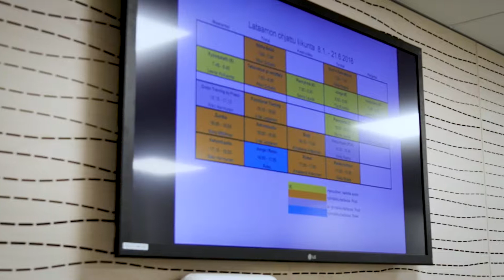Posti Group Oyj:n kokemuksia Aino Healthista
"Tällä hetkellä yhteistyömme kulminoituu meidän osatyökykyisten työntekijöidemme tukemiseen. Pyrimme yhdessä luomaan sellaisia ratkaisuja, että mahdollisimman moni pystyisi olemaan työelämässä eläkeikään saakka." Lue lisää